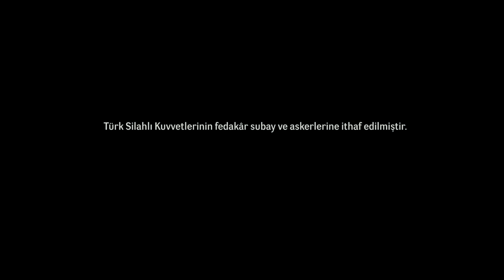DAĞ (The Mountain) 2012 - English Subtitles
Sound: Turkish
Sub: English + more.

Thank you to all who continue to translate the movie text into other languages.